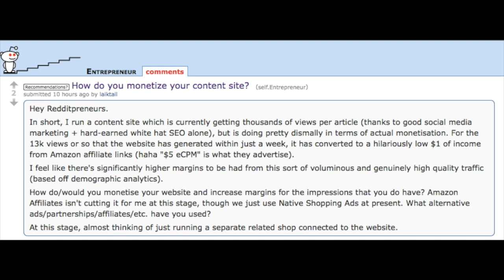How do you Monetize your Content Site? (Reddit Advice)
When you have traffic to a site, how do you monetize it? I answer these questions from Reddit's r/Entrepreneur.